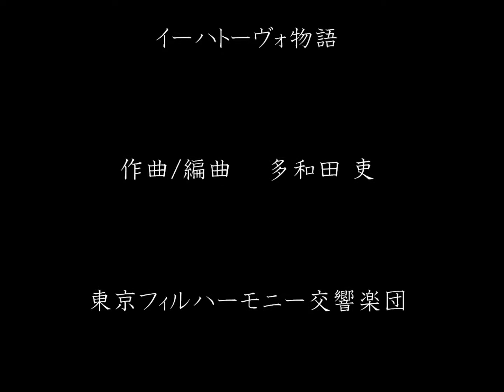イーハトーヴォ物語 PRESS START 2012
スーパーファミコン「イーハトーヴォ物語」より
イーハトーヴォ賛歌

作曲・編曲：多和田 吏
指揮：竹本泰蔵　東京フィルハーモニー交響楽団
写真：高田 泉